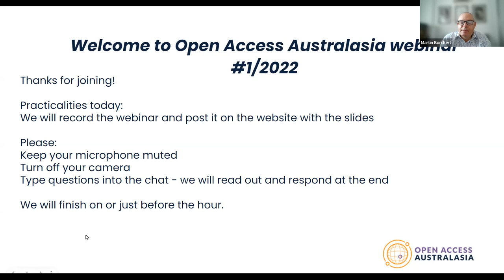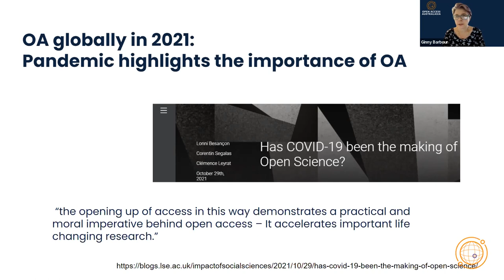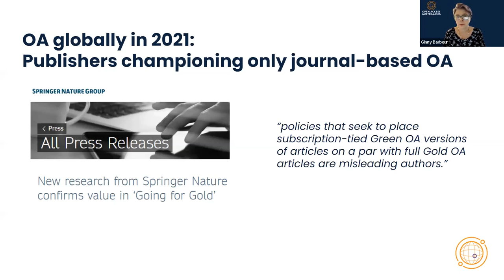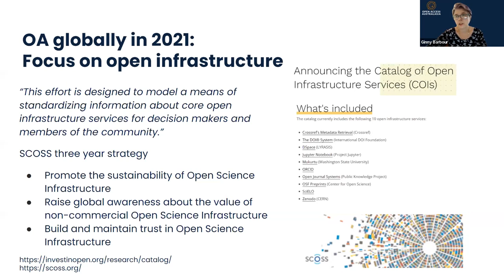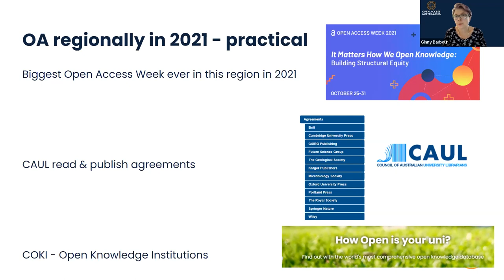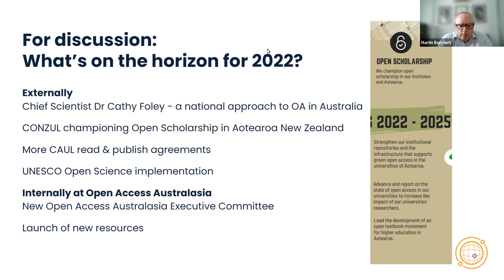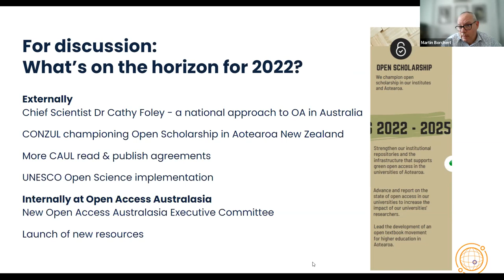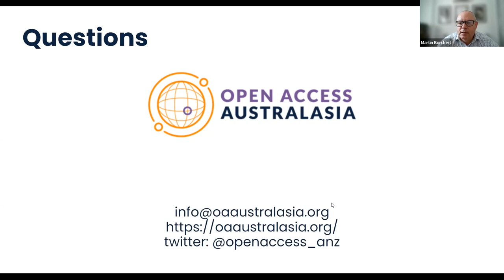Open Access Australiasia Webinar 8 Feb 2022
Open Access Australiasia Webinar 8 Feb 202